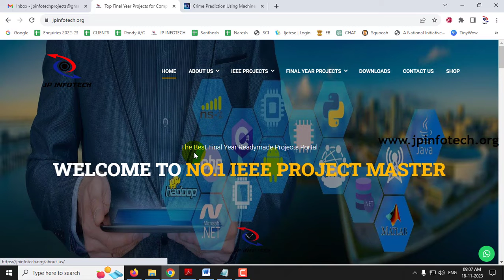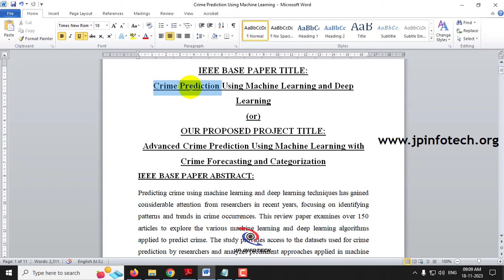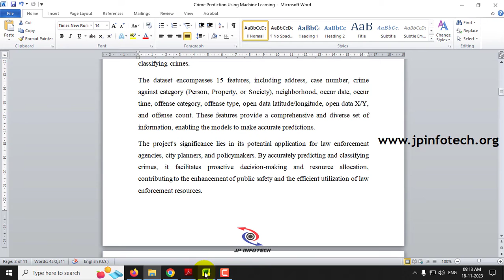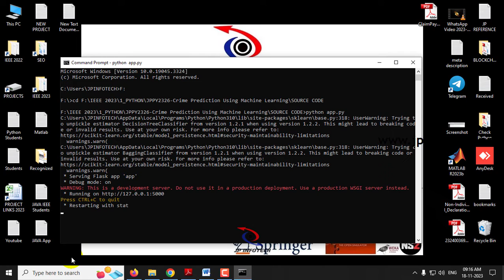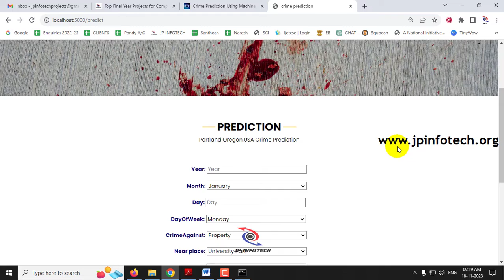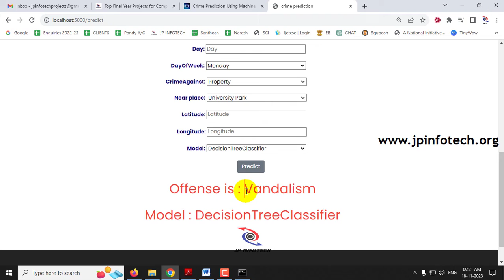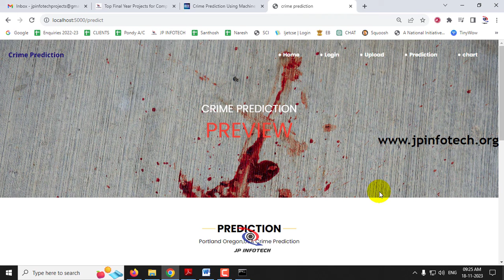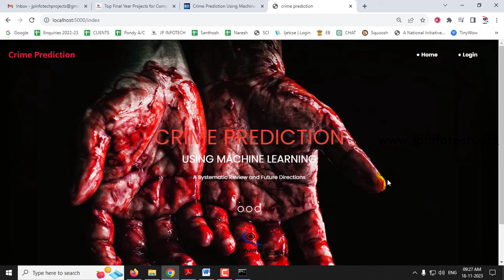Crime Prediction Using Machine Learning and Deep Learning | Python Final Year IEEE Project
🔬Our Proposed Project Title: Advanced Crime Prediction Using Machine Learning with Crime Forecasting and Categorization.
💡Implementation Code: Python.
🔬Algorithm / Model Used: Decision Tree Classifier and Bagging Classifier.
🌐Web Framework: Flask.
🖥️Frontend: HTML, CSS, JavaScript.
💰Cost (In Indian Rupees): Rs.3000/.

📘Project Abstract:
 👉"Crime Prediction Using Machine Learning" is a comprehensive project developed in Python that employs Machine Learning algorithms, specifically the Decision Tree Classifier and Bagging Classifier, to predict and classify various crime categories in Portland, Oregon, USA, from the years 2015 to 2023. The dataset utilized for this project consists of 505,063 data points, with a focus on 20 distinct crime classes, including 'Larceny Offenses,' 'Motor Vehicle Theft,' 'Assault Offenses,' 'Drug/Narcotic Offenses,' and others.
 👉The Decision Tree Classifier yielded impressive results, achieving a 98% accuracy on the training set and a 95% accuracy on the test set. Similarly, the Bagging Classifier demonstrated robust performance, achieving a 98% accuracy on the training set and maintaining a 95% accuracy on the test set. These high accuracies indicate the effectiveness of the machine learning models in predicting and classifying crimes.
 👉The dataset encompasses 15 features, including address, case number, crime against category (Person, Property, or Society), neighborhood, occur date, occur time, offense category, offense type, open data latitude/longitude, open data X/Y, and offense count. These features provide a comprehensive and diverse set of information, enabling the models to make accurate predictions.

📌IEEE Base Paper Project Title: Crime Prediction Using Machine Learning and Deep Learning.

📌REFERENCE:
VARUN MANDALAPU, LAVANYA ELLURI, PIYUSH VYAS, AND NIRMALYA ROY, “Crime Prediction Using Machine Learning and Deep Learning: A Systematic Review and Future Directions”, IEEE Access (Volume: 11), 2023.